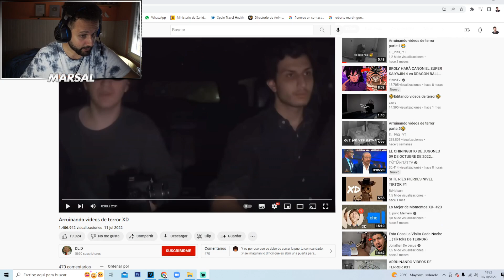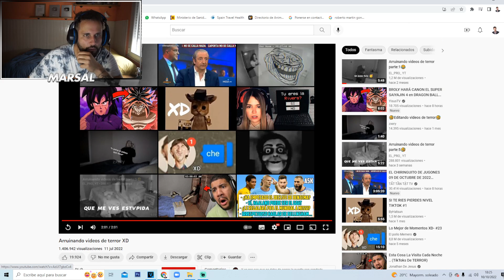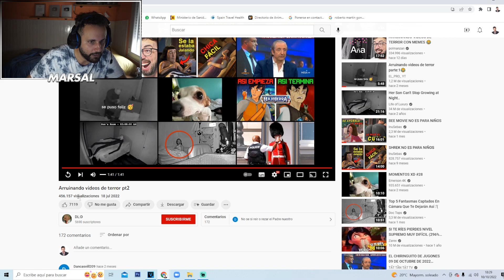ARRUINANDO VIDEOS de TERROR 😨🤣 | Marsal